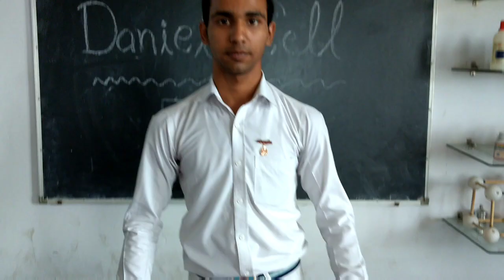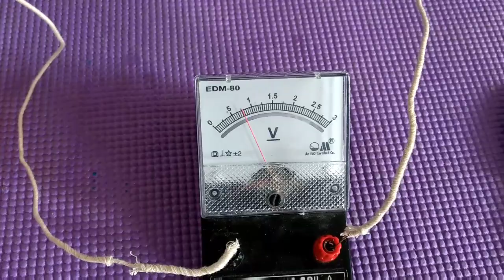Making of wet cell-Daniel cell (electrochemical cell)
In this video making of Daniel cell has been demonstrated .It is a type of electrochemical cell (wet cell) It produces electric current and can be used in running the laboratory apparatus.